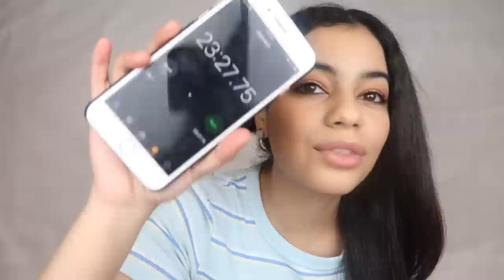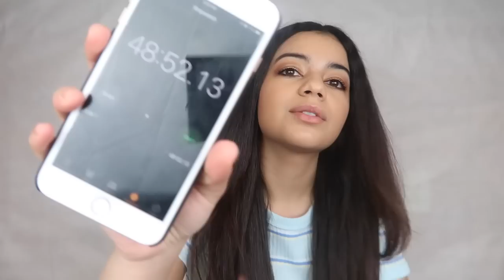PANASONIC MAKES HAIR STYLING TOOLS? TESTING THEIR BLOW DRYER AND FLAT IRON - HONEST OPINION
PANASONIC MAKES HAIR STYLING TOOLS? TESTING THEIR BLOW DRYER AND FLAT IRON - HONEST OPINION / Hey guys! Panasonic actually sent me these tools to review in my channel and I'm so excited to share them with you! Love you guys!!

Products Mentioned-

Panasonic Compact Hair Dryer with Nanoe Technology

Panasonic Nanoe Hair Styling Iron

Living Proof Restore Perfecting Spray

TESTING REVLON ONE STEP HAIR DRYER AND STYLER ON CURLY HAIR - HONEST REVIEW